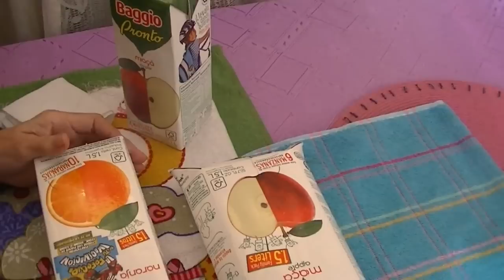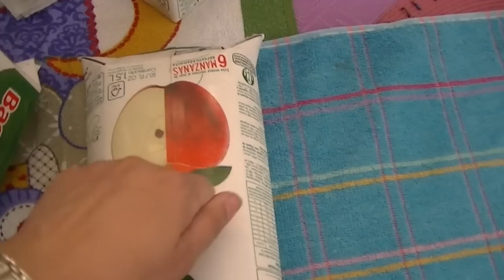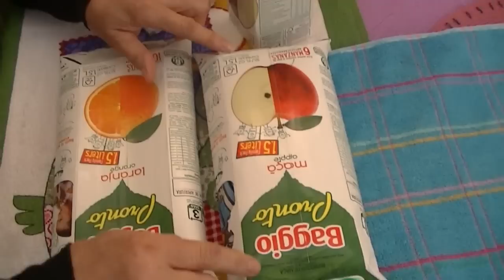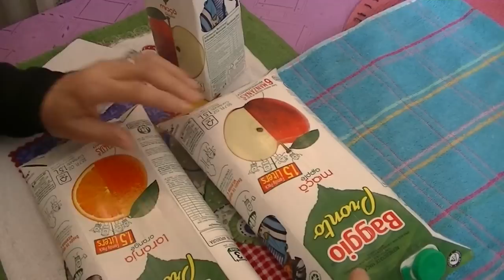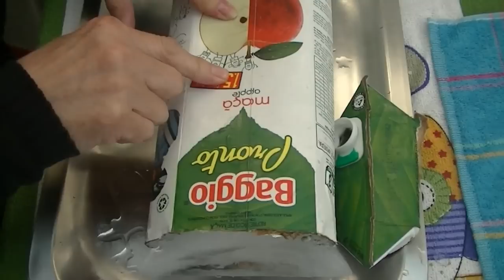Barras de hielo y cubitos en Tetra pack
Una forma económica de reutilizar envases de tetra pack, para enfriar lo que pongamos en la conservadora o heladera portátil.